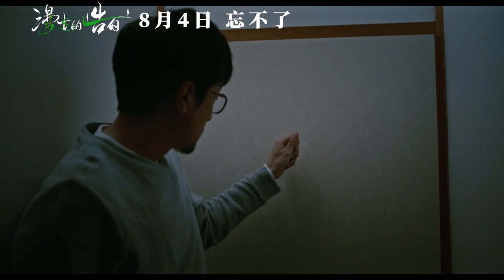Yanagawa (2022) 漫长的告白 - Movie Trailer - Far East Films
Starring: Ni Ni (倪妮), Edward Zhang (张鲁一), Xin Baiqing (辛柏青), Sosuke Ikematsu (池松壮亮), Ryoko Nakano (中野良子), and Ninon (新音).
Director: Zhang Lu (张律).